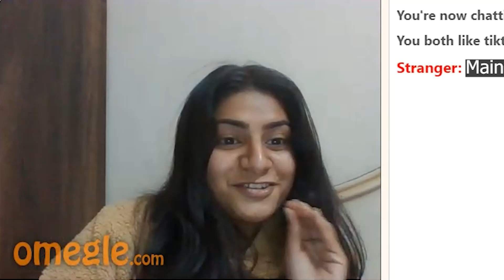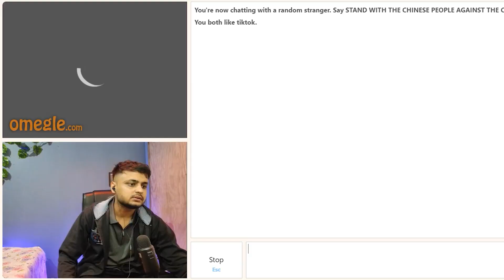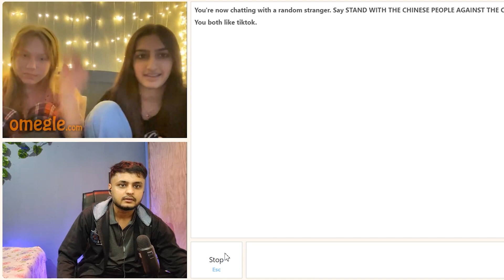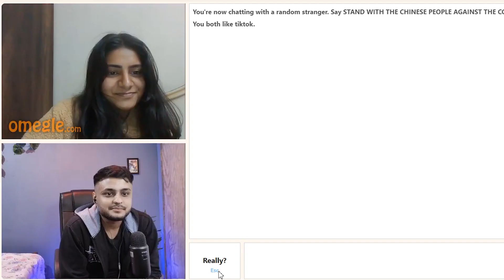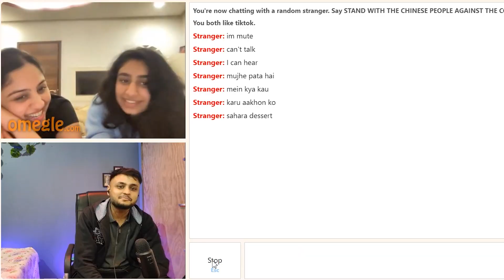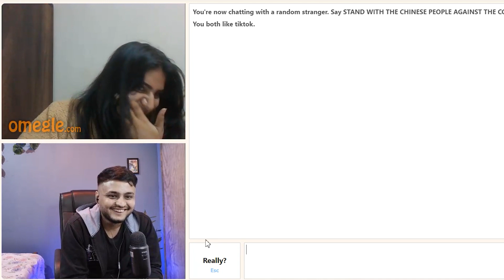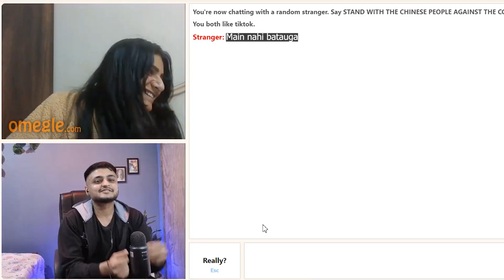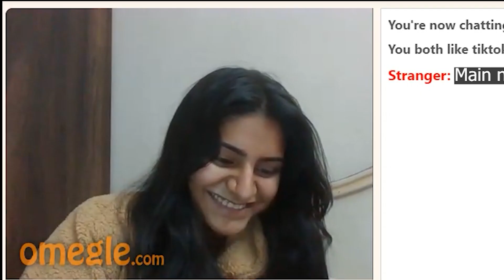Omegle But I Found My True Love 🥰 | Omegle Funny | Akash Sharma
Welcome To My New Omegle Video 😊

Omegle
Omegle Funny
Omegle video

FB: Four & Half Show